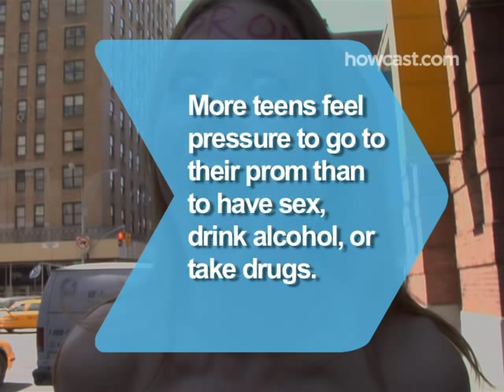How to Break a Prom Date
So you want to wiggle out of your prom commitment. The key is to make your date think it was their idea.

Step 1: Act obsessed with the prom
Begin to act obsessed with the prom. Talk about it 24/7, as if you very life depended on how perfect a night it is.

Step 2: Drive up the cost
Let your date know that this perfect night doesn’t come cheap. Quote the highest estimates you can find on prom musts like the limo.

Step 3: Ratchet up the terror
Ratchet up the terror by hinting about something you’re hoping to receive on prom night that your date does not want to give you, like sex or an engagement ring.

Step 4: Act like you’re getting married
Act like attending this prom together is tantamount to getting married by making the person do stuff like picking your special song and spending an unreasonable amount of time with your family.

Step 5: Make unreasonable demands
Make absurd, time-consuming, and costly prom preparation plans, like taking dancing lessons.

Step 6: Claim Prom Madness Sadness
Act like you’re becoming emotionally unglued, then blame it on PMS—Prom Madness Sadness.

Tip
Pretending to have Prom Madness Sadness is particularly effective if you’re a guy.

Step 7: Act shocked when your date dumps you
Act shocked— shocked! —when your date pulls out of the prom.

More teens feel pressure to go to their prom than to have sex, drink alcohol, or take drugs.